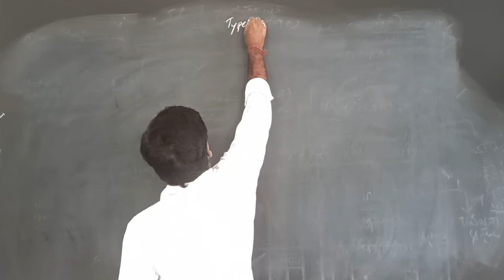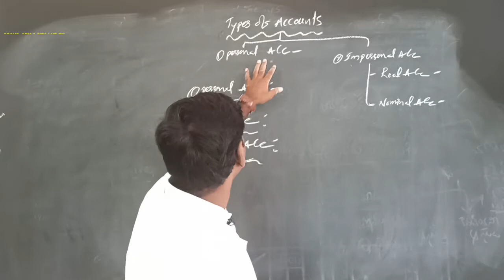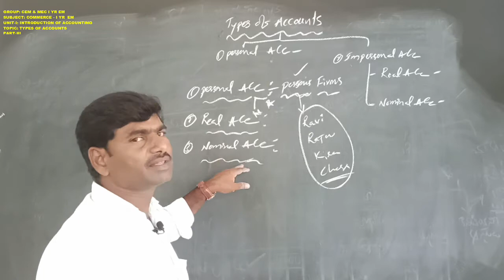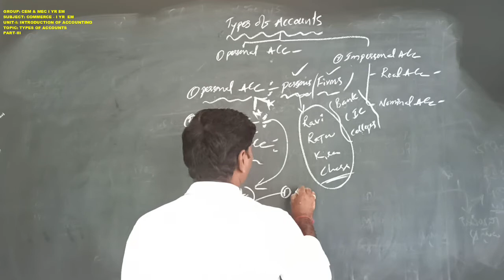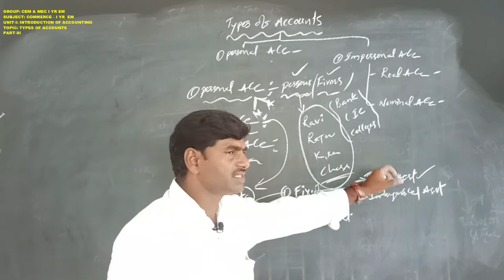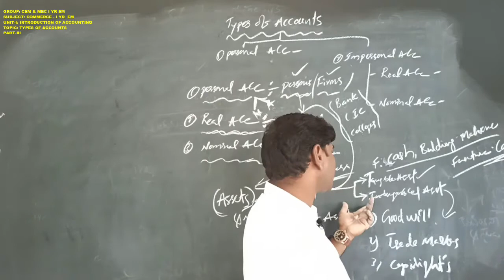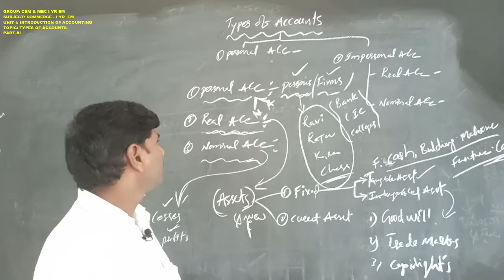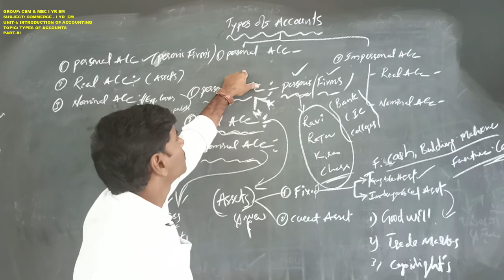INTER-I YR : COMMERCE-I EM: TYPES OF ACCOUNTS PART-III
INTER-I YR :  COMMERCE-I EM:
UNIT-I INTRODUCTION TO ACCOUNTING
TYPES OF ACCOUNTS PART-III
C1EYTOA6